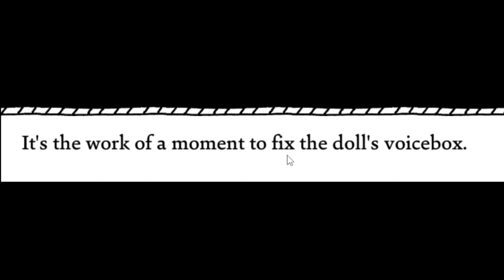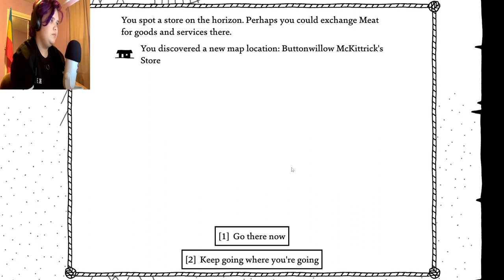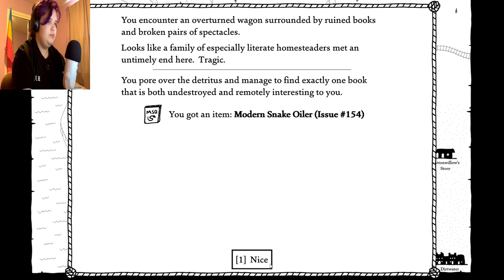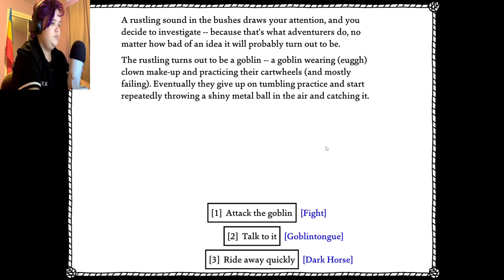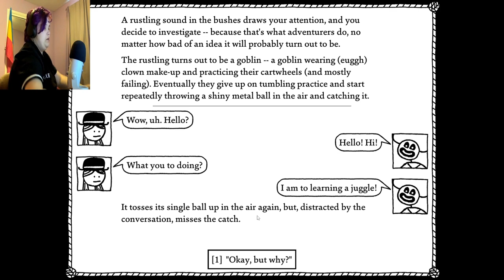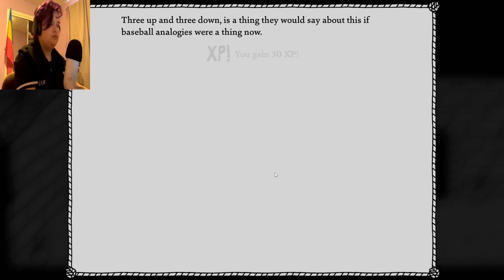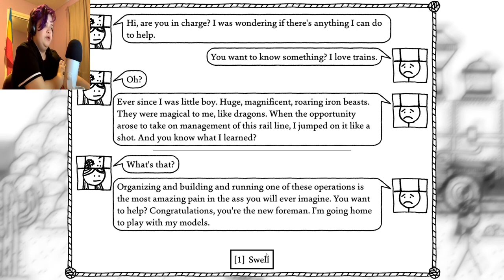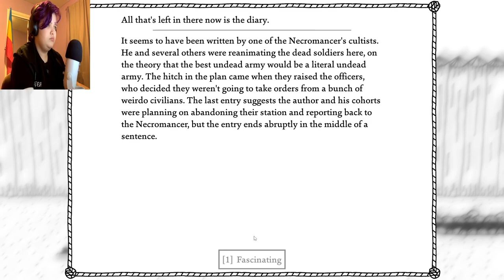The Bell Everyone || West of Loathing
HOWDY!! we are back at it again with West of Lathing!! no spittoons this time TwT so sad but we will try again next video!